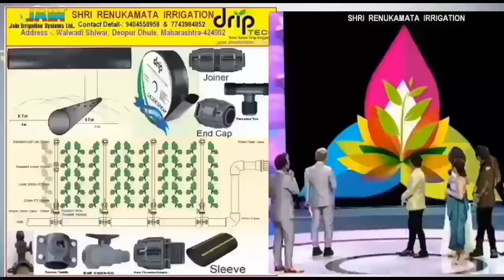Jain Drip Tech Rainpipe Details and Purchasing Contact Jain irrigation Wholesaler Maharashtra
Drip Tech is A Jain Irrigation Company Wholesaler Maharashtra SHRI RENUKAMATA IRRIGATION